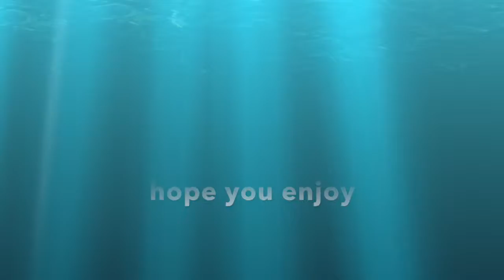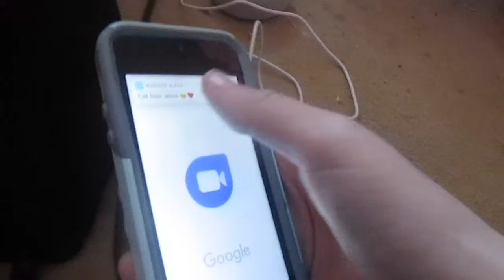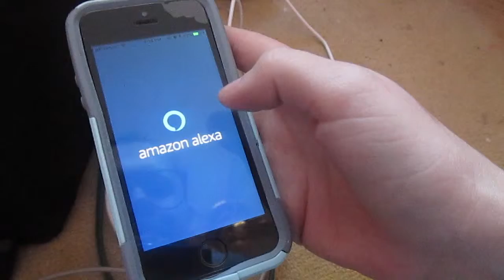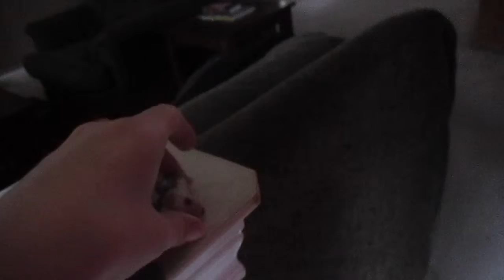This doesn't make any sense| mish mash 20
Hey! This is mish mash 20. I hope you enjoy!